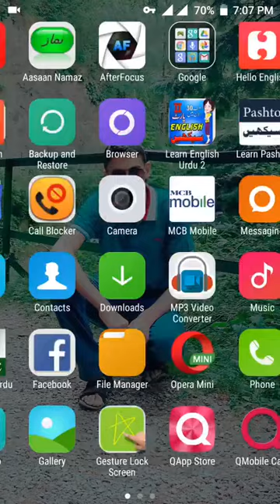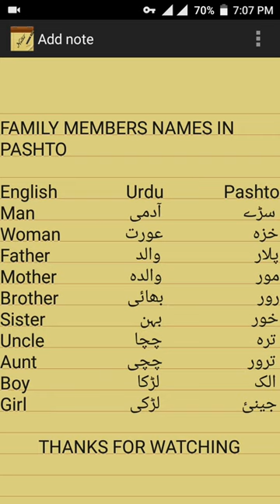اردوسےپشتوسیکھیں حصہ ۲ Learn Pashto In Urdu Part 2 | Learn Family Members Name In Pashto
اردوسےپشتوسیکھیں حصہ ۲
Learn Pashto In Urdu Part 2
اس ویڈیومیں آپ خاندان کےافرادکےنام سیکھیں گے